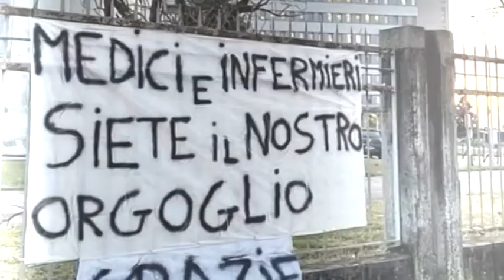Una canzone per omaggiare gli eroi del Covid-19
Una canzone per omaggiare gli eroi del Coronavirus: è l’iniziativa del cantautore fanese Luca Vagnini che ha scritto un brano dedicato a chi lotta per salvare vite umane.